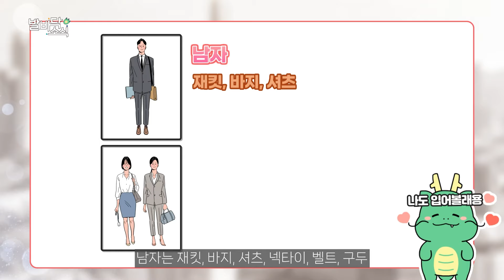[발바닥소식]용인의 미래를 이끌어갈 청년! 용인 청년 지원사업으로 응원해용!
용인특례시의 유익한 제도, 정보를
누구보다 발빠르게🏃 모아 전달해드리는 ✨발바닥소식✨

이번 시간 소개할 소식은 바로!
'용인시 청년 지원사업'입니다!

용인시의 미래를 이끌어갈 청년들을 위해
용인시는 다양한 청년 지원사업을 진행하고 있는데요.

주거 관련 지원사업부터 직무 지원사업,
취업 지원사업까지!

전세보증금 반환보증 보증료와 소프트웨어 구입 비용 지원,
면접 정장 대여 서비스 등 다양한 청년 지원사업을
조아용과 함께 바로 확인하러가용!

💚자세한 내용은 아래 용인특례시 홈페이지 및 신청 링크를 참고해주세용!💚

【 신청대상, 지원내용 확인 및 신청 바로가기 링크 】

-  대중교통 이용시 보행·자전거 이동거리에 비례하여 마일리지 지급
 ✔ 월 15회 이상 대중교통 이용시 지급(월 최대 44회 적립 가능)
 ✔ 적립된 마일리지는 다음달 카드 청구액에서 차감(신용·체크) 또는 충전
 ✔ 마일리지(교통비의 최대 20%)와 카드사 추가할인(10%)으로 최대 30% 절감

✨ 소상공인 디자인 지원사업 자세히 알아보기 ✨
 - 용인시 관내 사업장을 둔 소상공인을 대상으로 로고, 홍보물 등 디자인 제작 지원
 - 상/하반기 모집, 현재 2023년 하반기 모집중(~7/26까지)